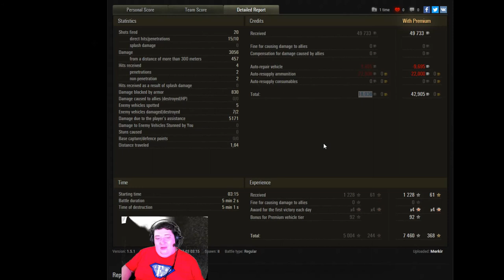Return to the Norm!! - Subscriber Replay - Object 907 - World of Tanks